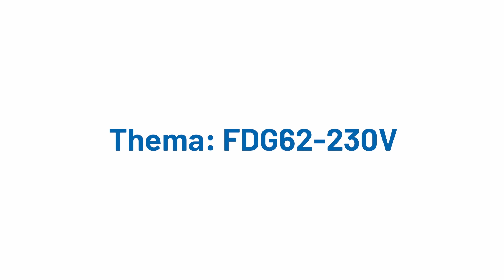Mit dem FDG62 einfach auf DALI umsteigen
Damir stellt euch heute unser Funk-Dali-Gateway FDG62-230V vor.
Hiermit werden DALI-Geräte mit EnOcean-Funksendern angesteuert. Zusätzlich kann auch mit einem direkt angeschlossenen 230 V-Steuertaster angesteuert werden.
Wie ihr das Gerät einrichtet, seht ihr in diesem Video. Viel Spaß beim Anschauen.

Möchtet ihr noch mehr über ein bestimmtes Produkt wissen? Dann schreibt es uns gerne in die Kommentare.